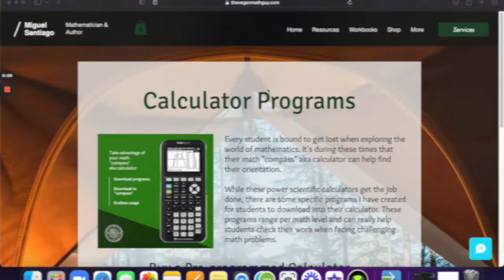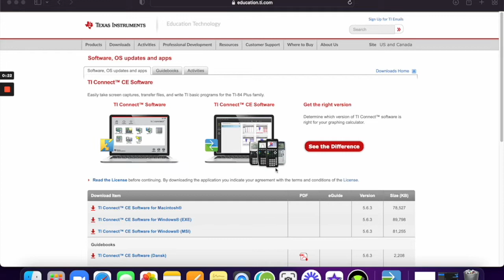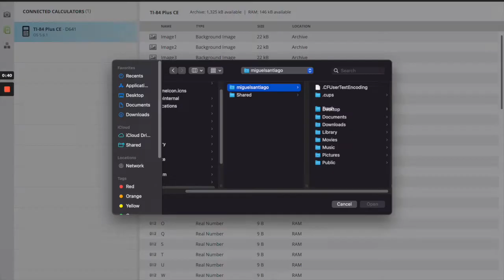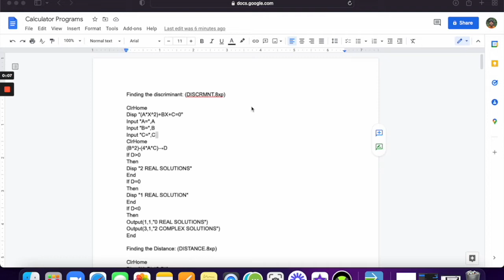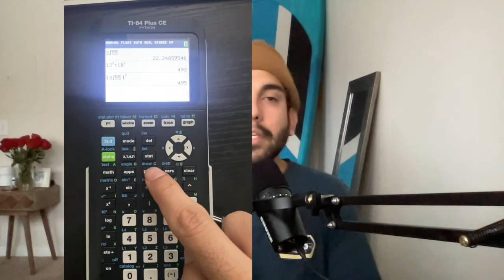FREE Calculator Programs To Add To Your Ti-84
Every student is bound to get lost when exploring the world of mathematics. It's during these times that their math "compass" aka calculator can help find their orientation.
While these power scientific calculators get the job done, there are some specific programs I have created for students to download into their calculator. These programs range per math level and can really help students check their work when facing challenging math problems.